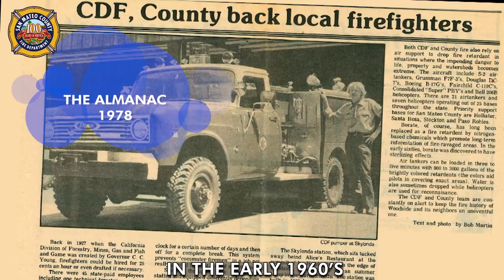San Mateo County Fire Department 100 Years of Service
We are marking 100 years of proud service at the San Mateo County Fire Department! In 1921, Bert Werder became the first San Mateo County Fire Warden, after recognizing the need for fire management and suppression in the region. Since then, the San Mateo County Fire Department has strived to meet all challenges in an evolving world.  This year, we are taking a look back at the last 100 years, and building on that knowledge looking forward.